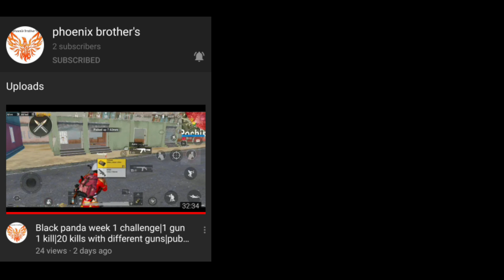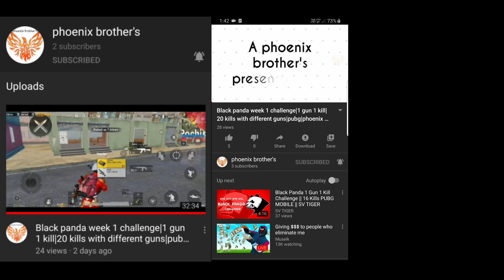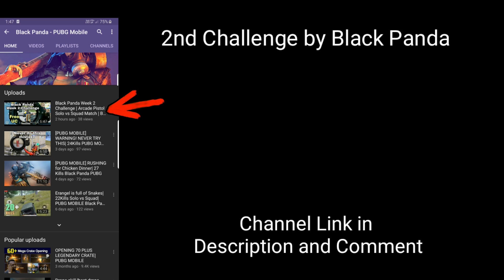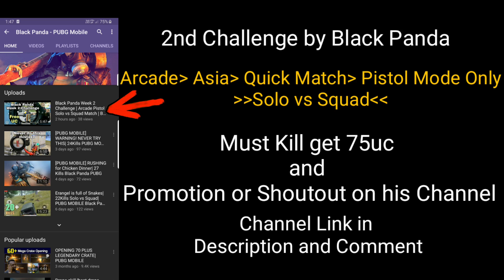King of Fire Yt week 2 Challenge Vehicle Flip, Pubg Mobile Tamil, Winner get UC & Shoutout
Friends we are doing this to Support and Help out our Tamil Talented YouTubers.
So instead of give free UC or Money for random people on luck I'm doing this.

My id for :
Fortnite - KingOfFire24

Using Mobile for Editing, Recording and Playing no pc

We are not promoting Hack or Selling.
We are making Awareness for Players only.
As a research and Study purposes.